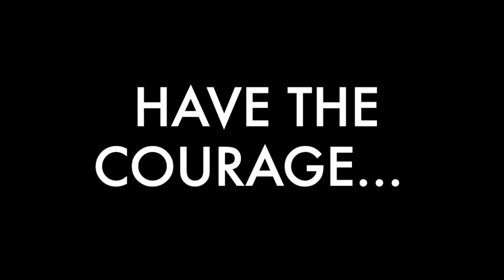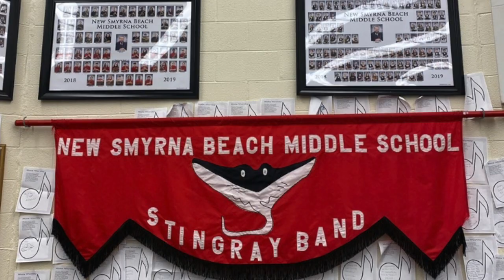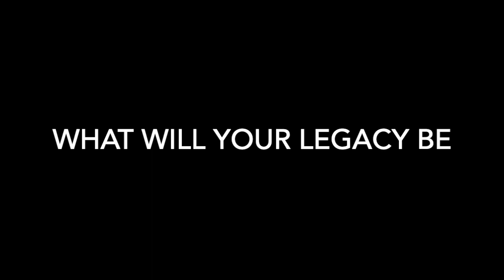Stingray Music 2020 Promo